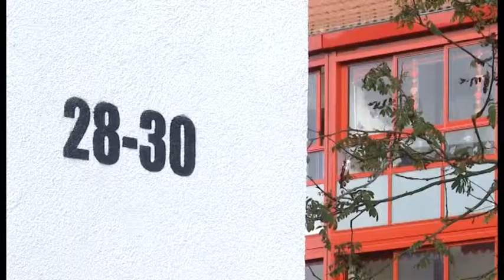Wobau feiert Umgestaltung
Großprojekt ist abgeschlossen